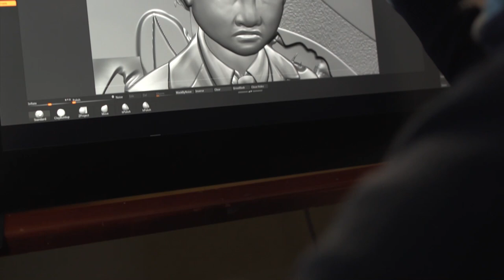2023 Call for Artists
United States Mint Chief Engraver Joe Menna welcomes artists to apply to our Artistic Infusion Program.